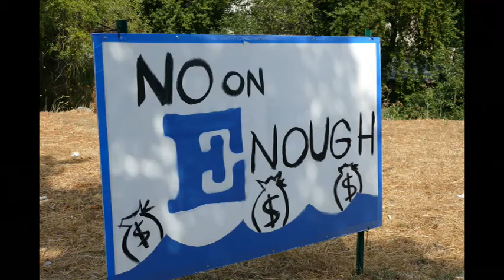Another Voter learns about Measure E flood tax scam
We speak to Novato citizens about the flood tax.  Many people don't want the Highway 37 floods to return but are surprised to learn that they have already PAID for the tax.  Measure E is simply a way to generate more tax revenue from the community that will go for more consultants, studies and pensions.